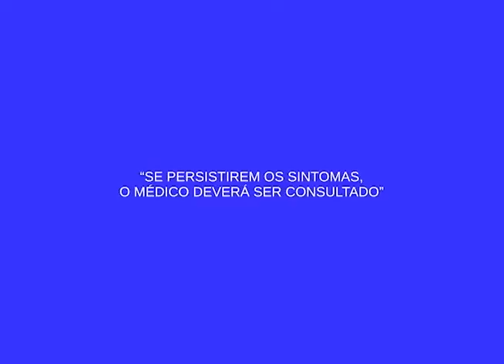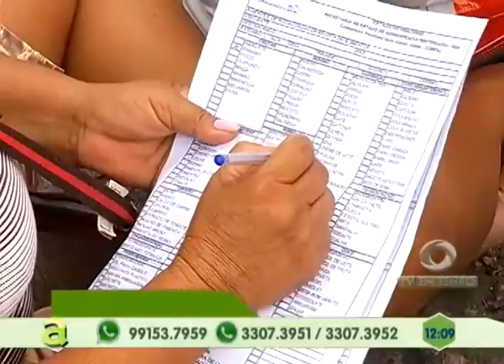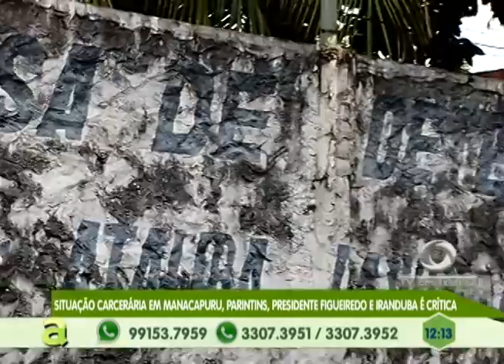Mutirão será realizado para agilizar processo dos detentos em Manaus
04º BLOCO AGORA 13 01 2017 - Mutirão será realizado para agilizar processo dos detentos em Manaus